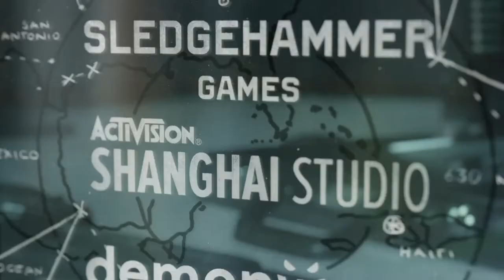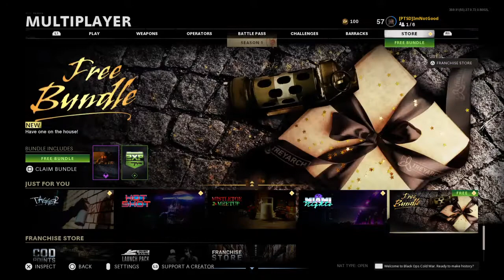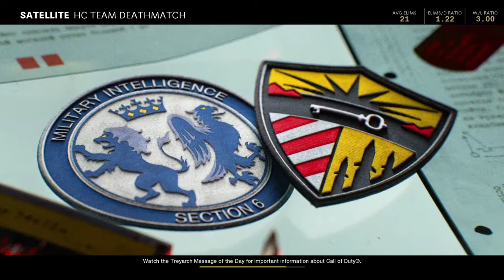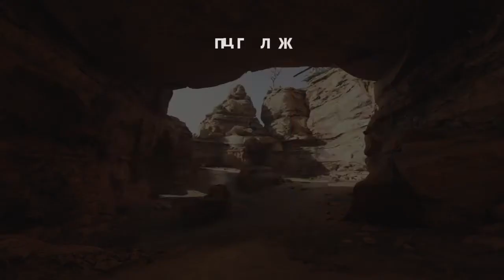im terrible at cold war now XD